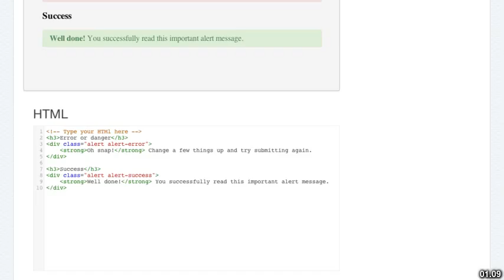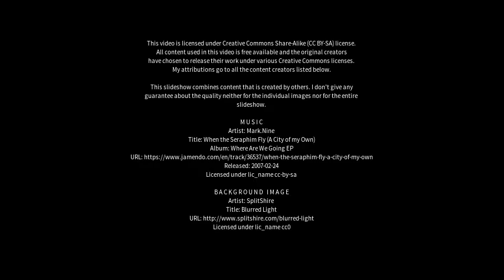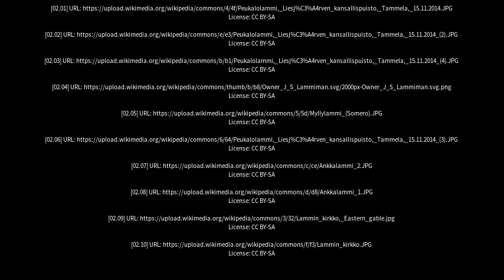Best places to visit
Best places to visit - Lammi (Finland) Best places to visit - Slideshows from all over the world - City trips, nature pictures, etc.